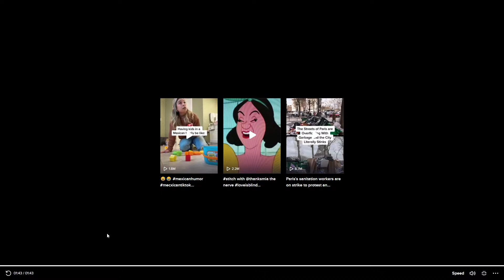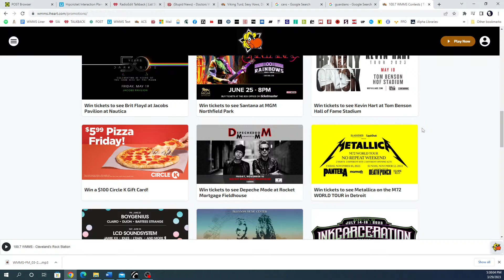Part 8: Poundcake Sports Break and More Vows: 3/29/23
A viking turd has been discovered. Marital vows get sexy. Are you doing digital blackface?